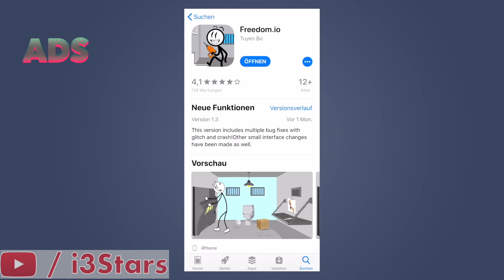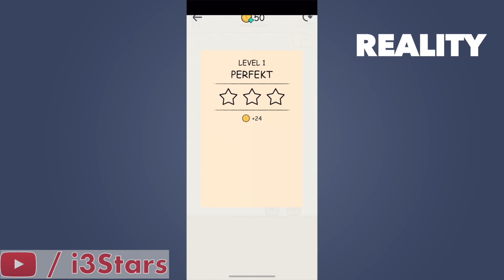Mobile Game Ads Vs. Reality 2